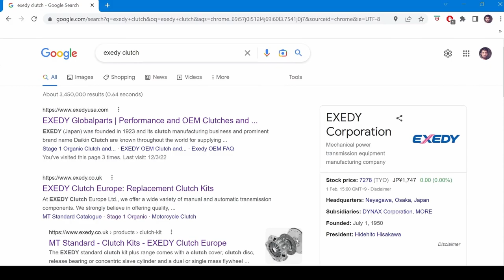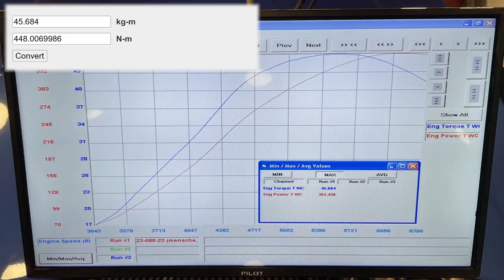The GC8 Gets a New Exedy Clutch & Flywheel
In the pursuit of a balanced daily driver\weekend track car, there was a need for a smooth clutch than can handle power.
The GC8 makes 360 WHP and there's still a little room to grow with the current setup so I started looking for a clutch that is organic, single plate and can handle up to around 500 WHP.
Looks like @exedyusa has the solution so I decided to install one of their single plate clutches paired with a new lightweight flywheel and see if they indeed do the job required.

Exedy Stage 1 HD clutch kit:

Exedy Lightweight Flywheel:

Chapters:
00:00 - Intro
01:15 - The clutch chosen
02:15 - OLD clutch removal
04:44 - NEW clutch install
06:40 - First impressions
08:16 - Shifter linkage side note
08:56 - Heavy traffic experience
09:20 - What's Next